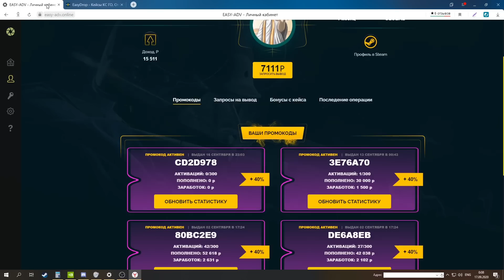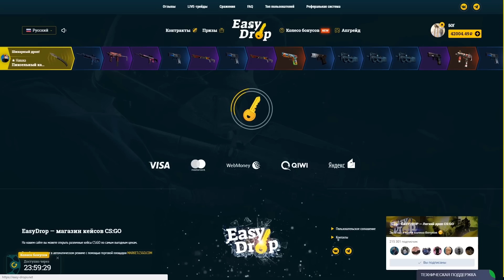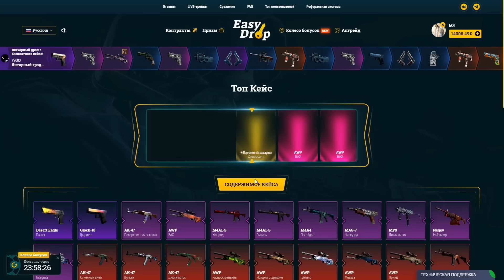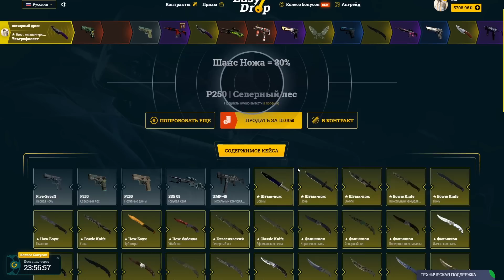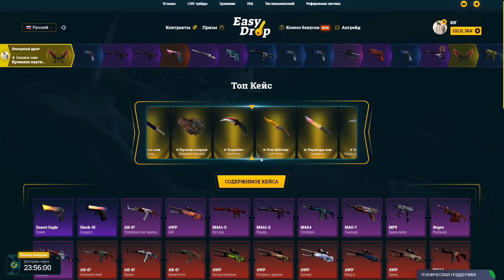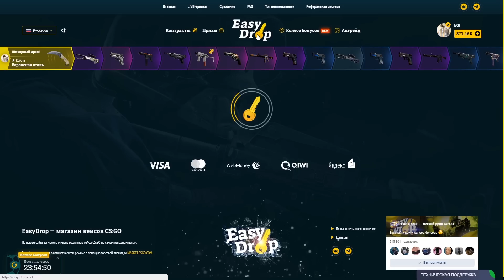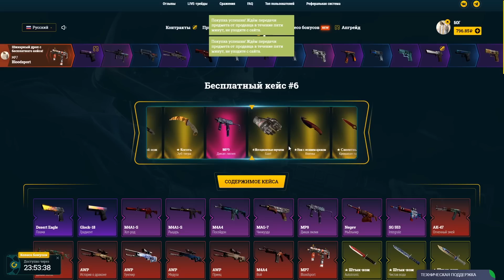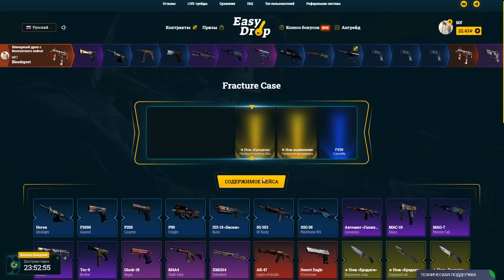👑 EASYDROP - ОТКРЫЛ VIP КЕЙСЫ ЗА 30 000 РУБЛЕЙ!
👑 Промо от 30 до 45% ( 777EFE 22E7B5 4B6E1DF 88CACC7 DE6A8EB 80BC2E9 )